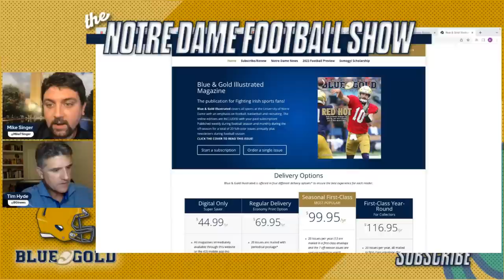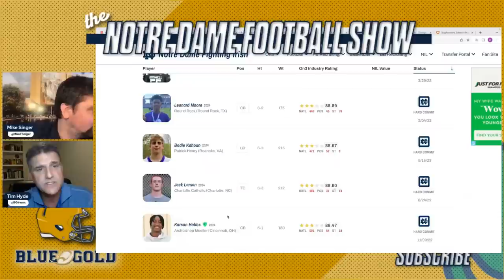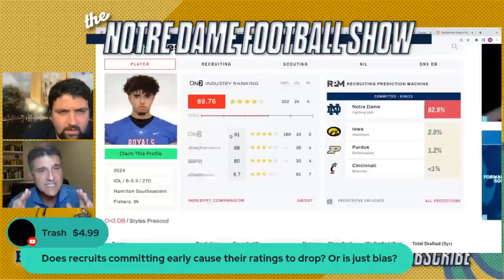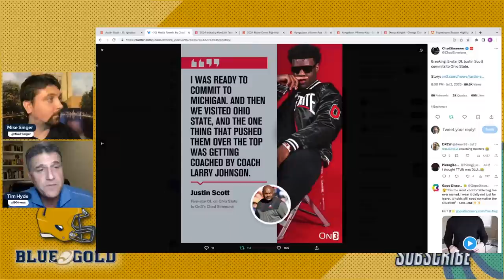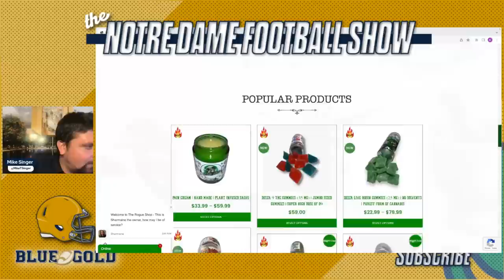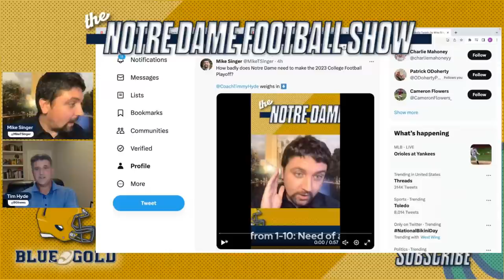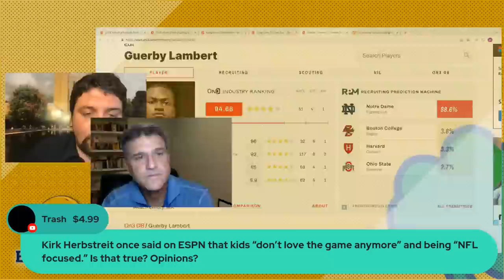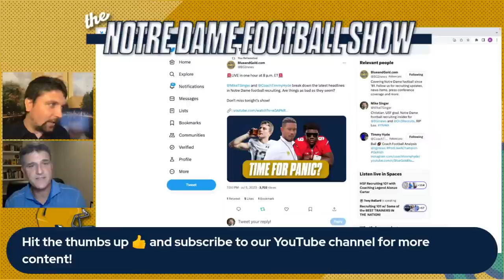Notre Dame football show: Time to panic with Fighting Irish recruiting?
Blue & Gold's Mike Singer and Tim Hyde discuss the latest Notre Dame Fighting Irish football and recruiting topics.